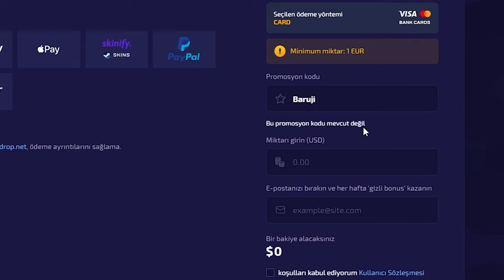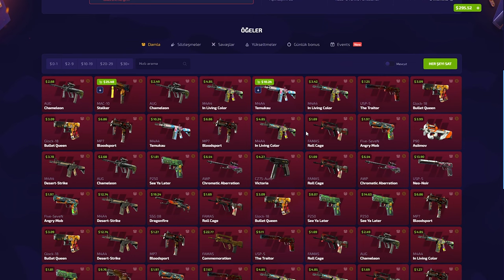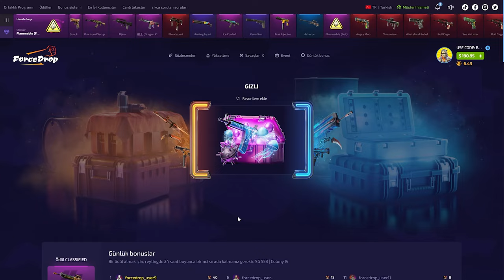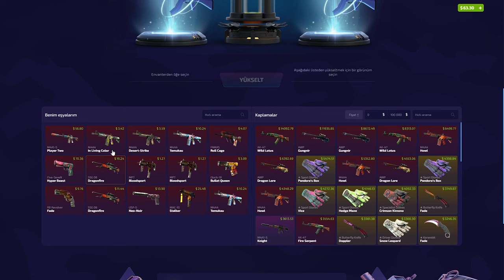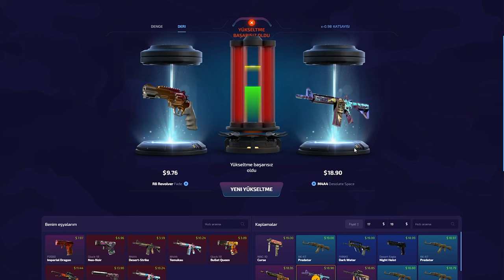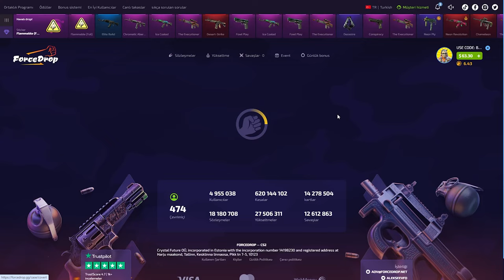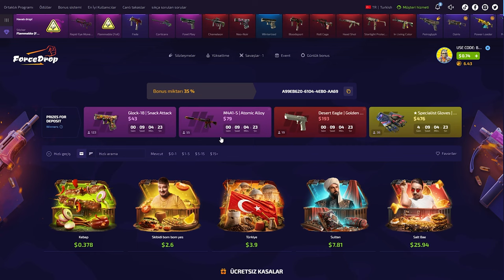GIZLI KASADAN FARM! | FORCEDROP PROMO CODE (%40): BARUJI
forcedrop,
forcedrop промокод,
forcedrop форс дроп,
forcedrop карточки,
forcedrop 2023,
forcedrop открытие кейсов,
forcedrop апгрейд,
forcedrop 2022,
forcedrop проверка,
forcedrop buster,
buster forcedrop,
coffee forcedrop,
forcedrop free case,
forcedrop dreamt,